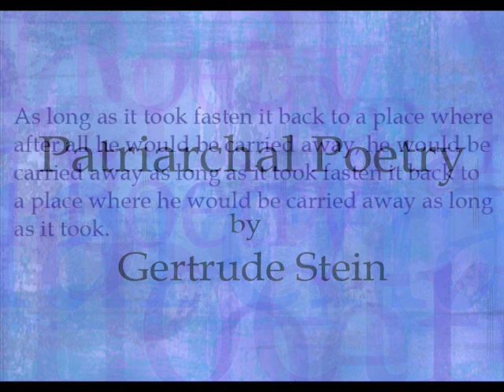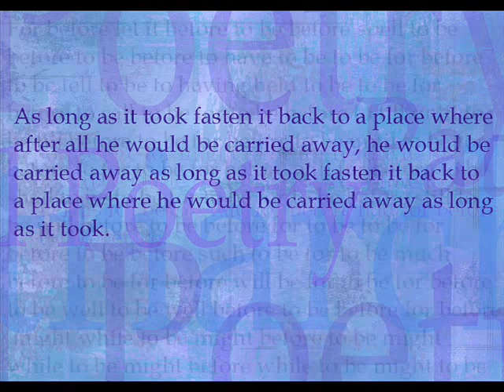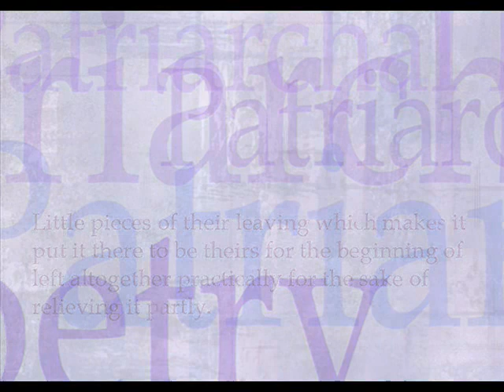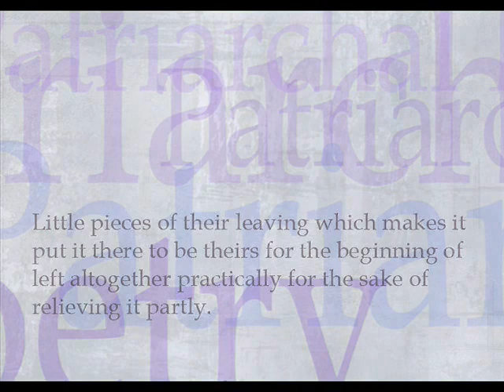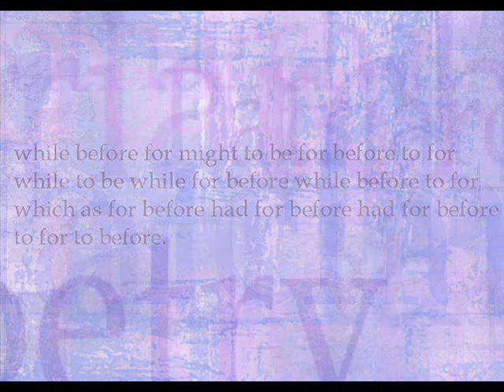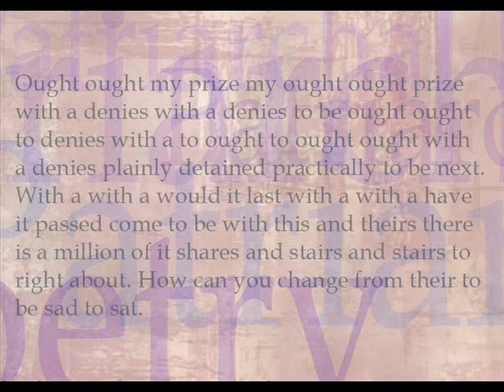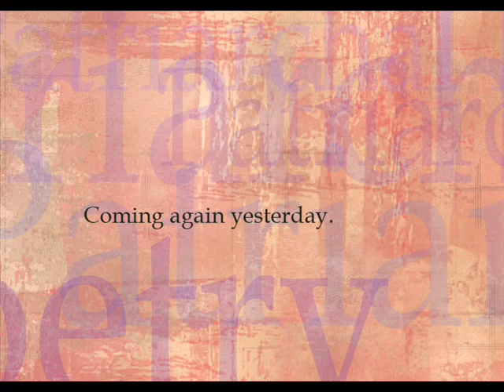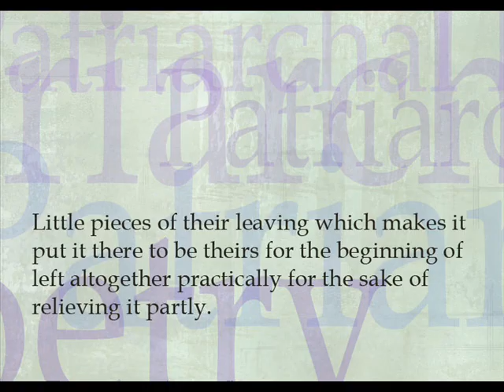Patriarchal Poetry by Gertrude Stein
Gertrude Stein was the gravitational center of the bohemian art-scene in Paris from around 1907 to 1913. Not herself a graphic artist, her art took the form of jarringly experimental writing, and her social influence outshone her recognition as a writer until much later.

I made about 4 hours of audio recordings in 2008 actualizing experiments I had envisioned in 1974 ~ and now I realize that the sounds of Stein's writing produce perfect ASMR spoken word material. This is "un-intentional" Audio Sensory Meridian Response inducing performance art.